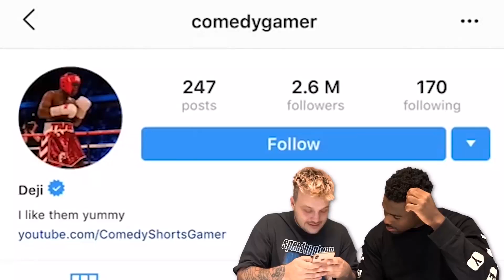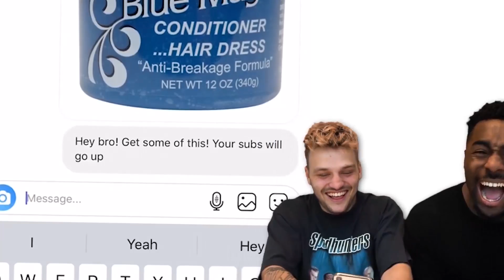TGF Message KSI This...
TGF Offend KSI And Deji By Saying...

This TGF or TGFbro funny video includes Jay Swingler and Romell Henry, it may also include  Phelan or luke who are also part of TGF gang. All of them, like JayFromTGF or Romell Henry own the Childish clothing company, which as the name suggests make's really comfortable Childish hoodies. Also MoreTGF is an extra crispy channel, thank you for commenting on one of my videos MoreTGF. Luke has a trim that's not great, and that still remains a pure fact. Jay Swingler and Romell Henry act sus off camera.

 Also MoreTGF is an extra crispy channel, thank you for commenting on one of my videos MoreTGF